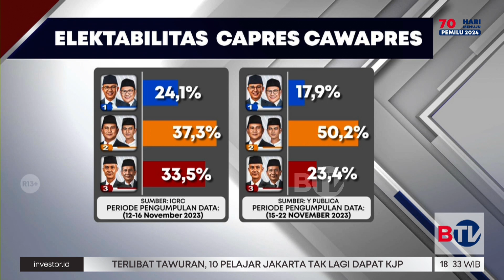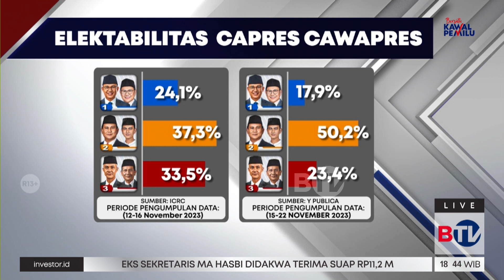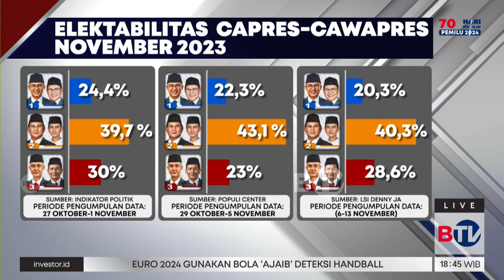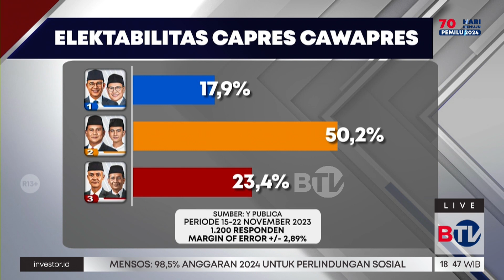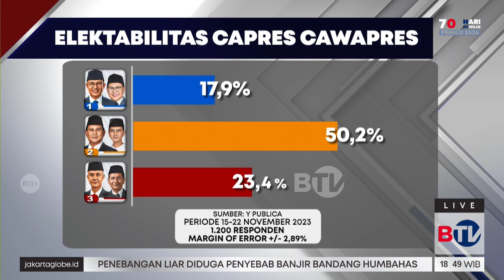Bagus Menang Survei, Lebih Bagus Menang Pemilu - Bersatu Kawal Pemilu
Dir III Penggalangan TPN Ganjar-Mahfud Miftah Sabri mengatakan ketiga pasang capres dan cawapres sangat bagus dalam hasil survei, maka akan lebih baik lagi bila mampu memenangi Pilpres 2024.

Tonton Bersatu Kawal Pemilu tiap Senin-Jumat pukul 17.30 WIB.